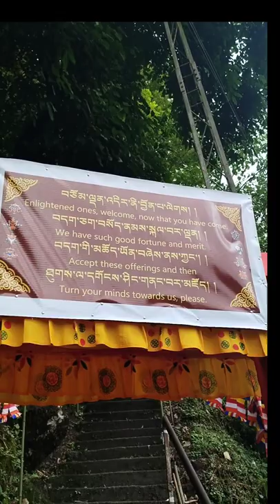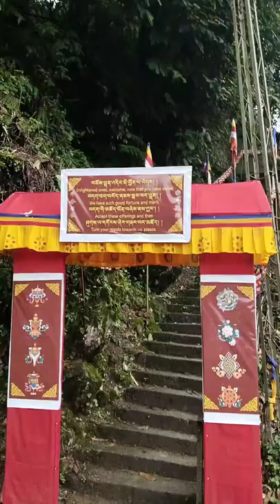Ogyen Dechen Choling Gumpa North Sikkim